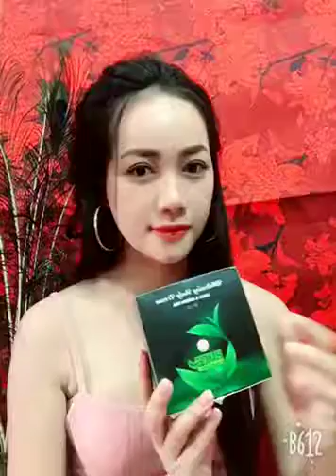Vũ Kiều Oanh Hotgirl dùng Body Đêm nhà em 3 năm rồi